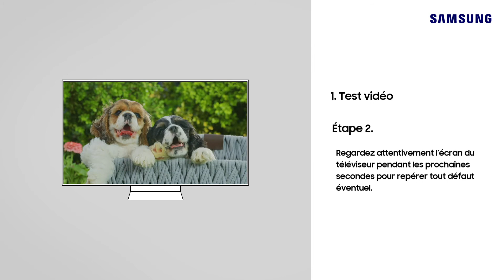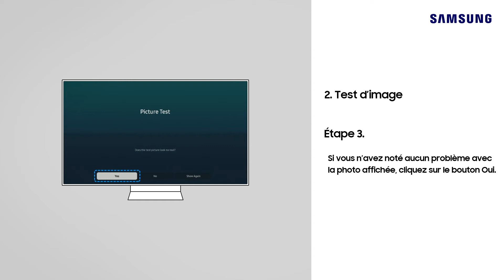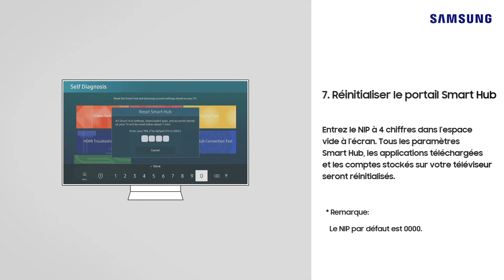Comment utiliser l’autodiagnostic sur un téléviseur intelligent Samsung